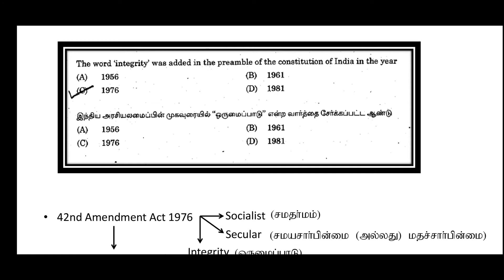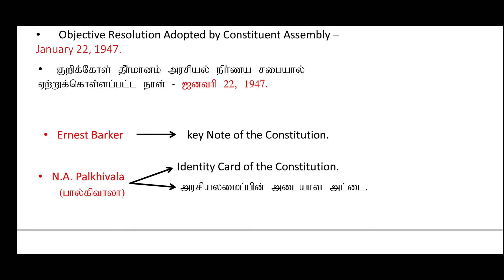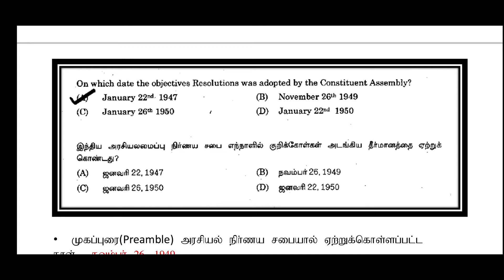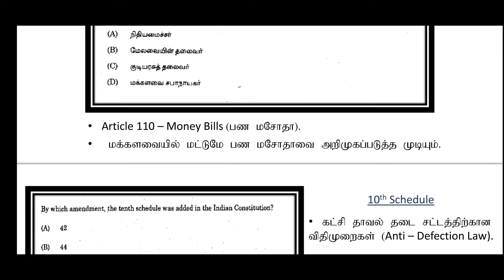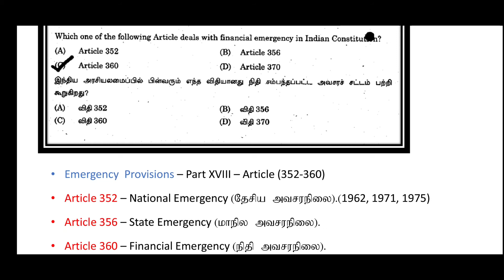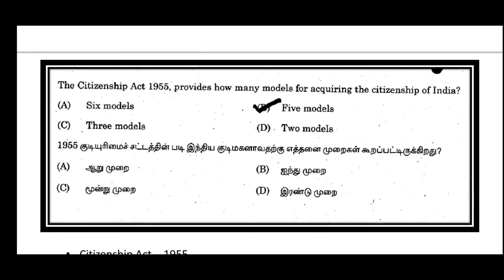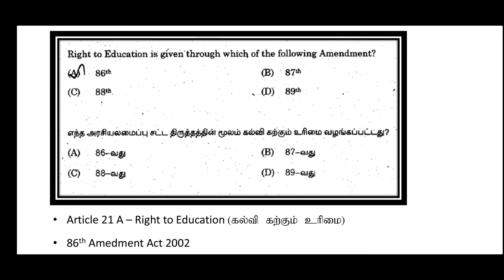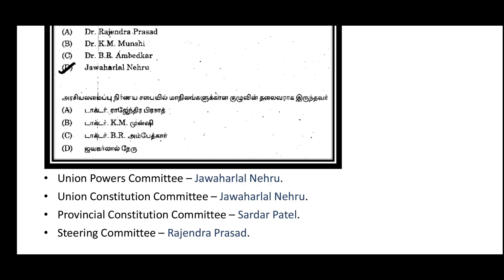Polity Previous Year Repeated Questions | Life Changer